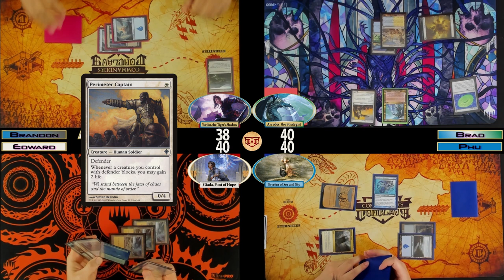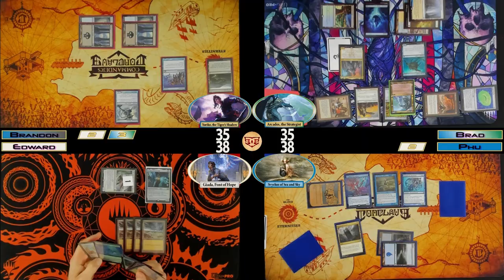MTG EDH Gameplay | Arcades v Yuriko v Svyelun v Giada | EP85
This week in the Conclave...

Gather together and play Magic: The Gathering in the greatest multiplayer format, Commander / EDH.

Brad has returned and is bringing the comedy with Arcades, the Strategist. Phu is swimmin with the fishes and Svyelun, of Sea and Sky. Brandon is performing some acrobatic ninjutsu stunts with Yuriko, the Tiger's Shadow. Edward is getting big with Vhal, Candlekeep Researcher and Raised by Giants.